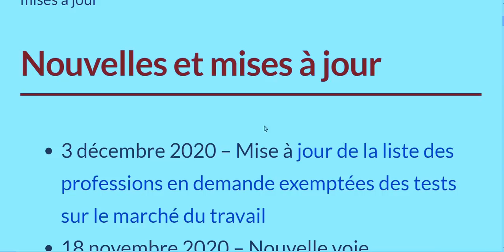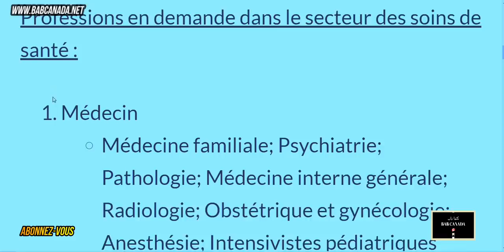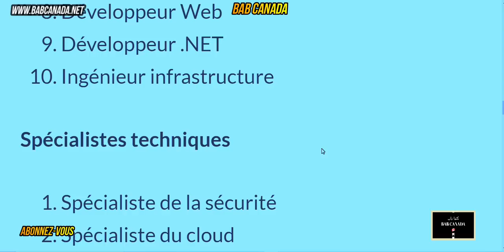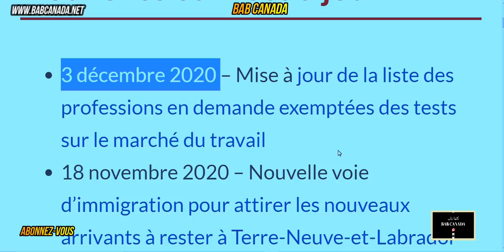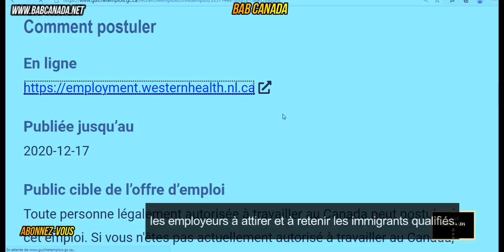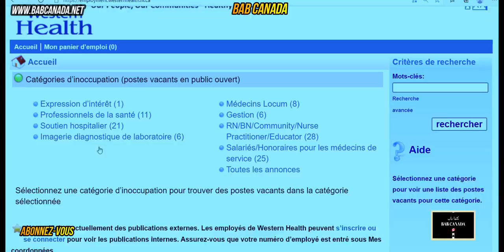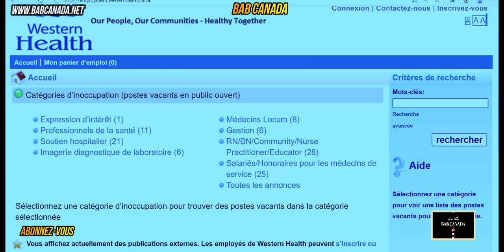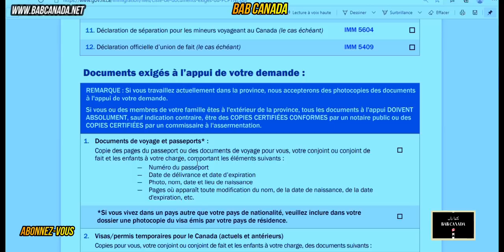قم بادخال بياناتك ولا تتاخر في التسجيل باسرع وقت في هذه الوضائف#Déposez votre demande #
لاتنسى الاشتراك وتفعيل الجرس للمزيد من الاخبار والمعلومات الجديدة والقادمة 🕰🕰🕰

دعموا القناة من فضلكم ؛👍👍👍👍

Partager Max Like:👍👍👍
Immigration, compétences et main-d’œuvre

English
Menu
Bureau de l’immigration et du multiculturalisme Nouvelles et mises à jour
Nouvelles et mises à jour
3 décembre 2020 – Mise à jour de la liste des professions en demande exemptées des tests sur le marché du travail

Gouvernement du Canada / Gouvernement of Canada
Recherche
Rechercher dans Canada.ca
Rechercher dans IRCC
Recherche
Menu
Menu principal
Emplois et milieu de travail
Immigration et citoyenneté
Voyage et tourisme
Entreprises et industrie
Prestations
Santé
Impôts
Environnement et ressources naturelles
Sécurité nationale et défense
Culture, histoire et sport
Services de police, justice et urgences
Transport et infrastructure
Canada et le monde
Argent et finances
Science et innovation
Vous êtes ici :
Canada.ca
Immigration et citoyenneté
Visiter le Canada
Sachez quel document avoir en votre possession pour venir au Canada, rendre visite à votre famille ou à des amis, faire des d’affaires ou transiter par le Canada, et apprenez comment prolonger votre séjour au Canada.

Les répercussions de la COVID-19 sur les demandes de visite, de travail ou d’études au Canada
Si vous remplissez les critères relativement aux exemptions de voyage et que vous souhaitez présenter une demande pour venir au Canada, il y a des changements au processus de demande. Apprenez-en plus.

Vous pouvez voyager au Canada seulement si vous êtes exempté des restrictions de voyage et que vous venez à des fins essentielles.

Découvrez les étapes à suivre pour rester au Canada plus longtemps si vous avez été touché par l'explosion à Beyrouth.

Services et renseignements
Vérifiez s’il vous faut un visa
Répondez à quelques questions qui vous permettront de déterminer si vous avez besoin d’un visa de visiteur ou d’une autorisation de voyage électronique (AVE) pour visiter le Canada ou pour y transiter

Présenter une demande de visa de visiteur
Description du visa de visiteur, de l’admissibilité et de la façon de présenter une demande

Présenter une demande d’autorisation de voyage électronique (AVE)
Description de l’AVE, de l’admissibilité et de la façon de présenter une demande

Rendre visite à vos enfants ou à vos petits-enfants
Description des critères d’admissibilité et de la façon de présenter une demande de visa qui vous permettra de séjourner auprès de votre famille au Canada pour des périodes pouvant aller jusqu’à 2 ans à la fois

Rester plus longtemps au Canada
Pour les visiteurs, les étudiants et les travailleurs qui souhaitent prolonger leur séjour (statut de résident temporaire) au Canada.

Visas de visiteurs pour les travailleurs et les étudiants
Description de la façon d’obtenir un nouveau visa si vous avez déjà un permis de travail ou d’études, ou si votre visa a expiré ou expire sous peu et que vous souhaitez partir du Canada puis y revenir

Transiter par le Canada
Ce qu’on entend par « transiter par le Canada » et quels documents sont exigés.

Visiter le Canada pour affaires
Ce qu’on entend par visiteurs commerciaux, et comment faire venir des visiteurs commerciaux ou des délégués à votre réunion ou activité